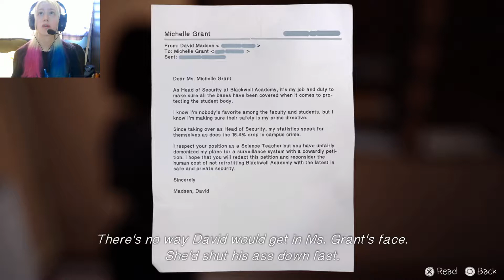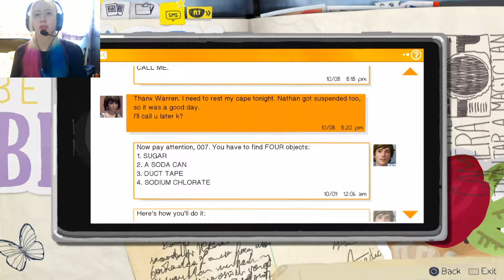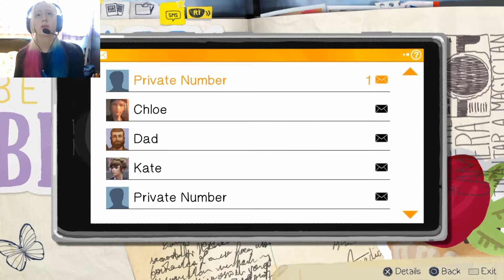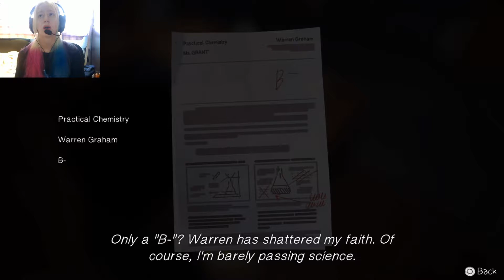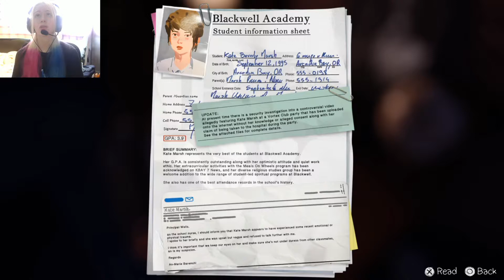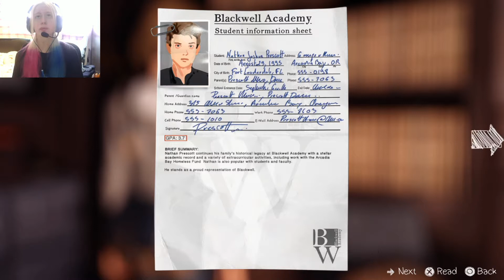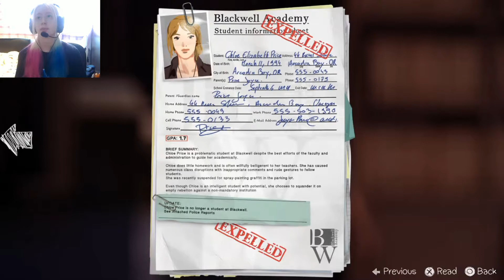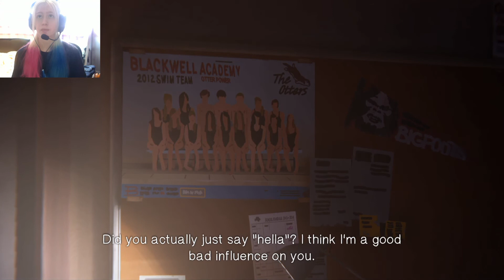Finding Info On Rachel? | Life is Strange S1 Ep 3 #10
Time to find some school reports.

Nattie (◕‿-)